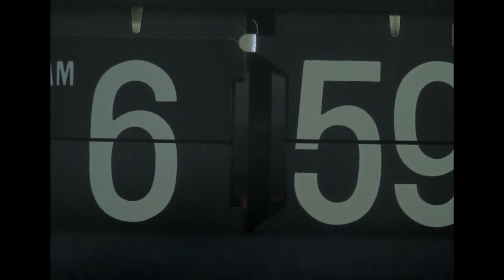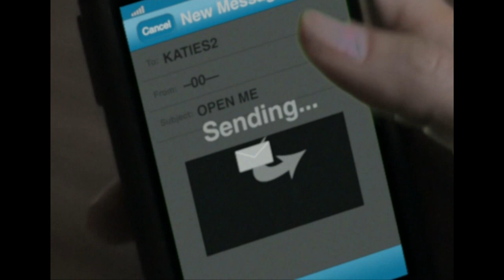AKOS GYORFY - Outside Of The Box (Original Mix)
Video frames from the movie: Darknet